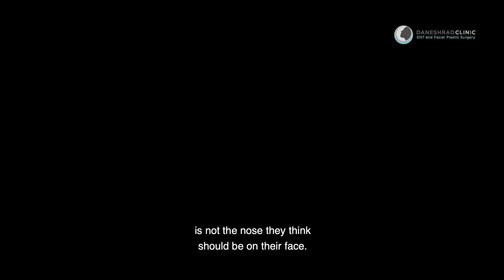Cosmetic & Medical Reasons for a Nose Job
Cosmetic & Medical Reasons for a Nose Job with Dr. Daneshrad, an ENT and cosmetic surgeon in the Santa Monica, CA area. or call .

Dr. Daneshrad is an L.A. Magazine Top Doctor for ear, nose, & throat as well as cosmetic surgery. In this video, Dr. Daneshrad explains what rhinoplasty surgery (nose job) is and medical and cosmetic reasons why people get this procedure.

Whether you broke your nose, have a genetic hump, or a bulbous tip that you'd like fixed, Dr. Daneshrad offers solutions to these issues while making sure that the nose you get fits YOUR face and that it works both on the inside (breathing) and the outside (cosmetic).

Dr. Daneshrad has offices in Santa Monica and Torrance, CA.